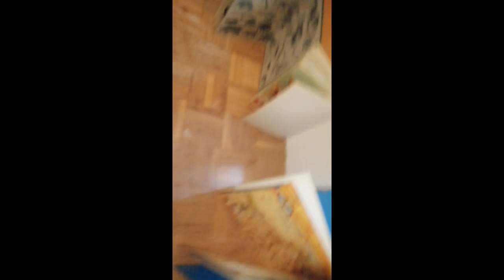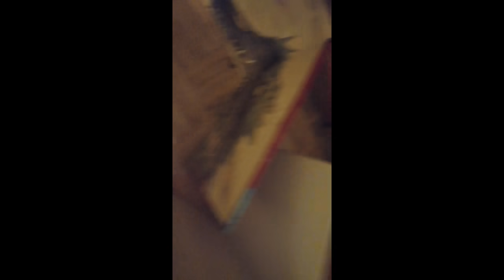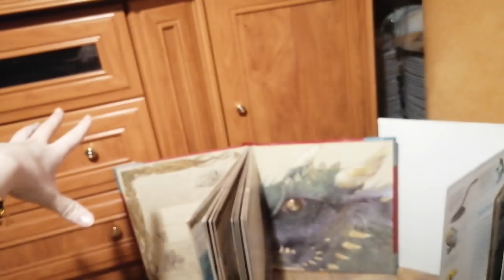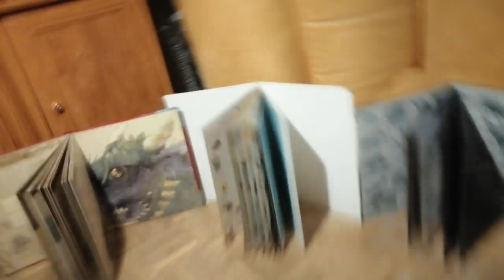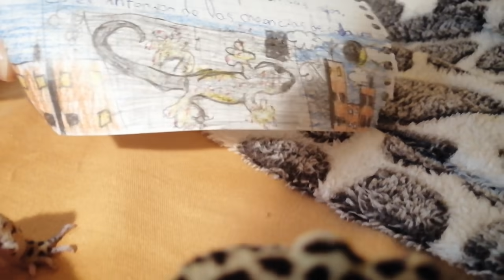Dejé libre a mi GECKO LEOPARDO Goku por el salón de mi casa (Esto fue lo que hizo) Mod cam Gopro #08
Me gustan los Bichos raros (reptiles, etc...) Animales, y subir cosas Random e inesperadas al canal.

De momento me conocen más por SUBNAUTICA XD, de aquí a un tiempo, ¿Quién sabe...? 😅 Si ves mis vídeos recuerda dejarme un SUPER CLAICK= LIKE xD

1- Estoy loca

2- Suelo hacer gracia (ejem)

3- Aprenderás cosas nuevas

4- Es gratis xD